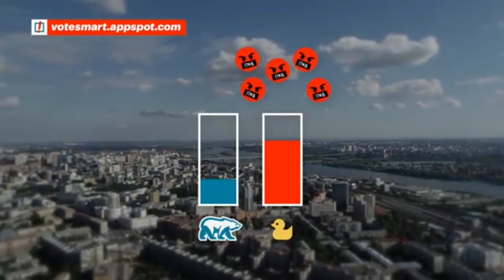Как выкинуть Единую Россию из власти. Страшный сон Кремля 13 сентября